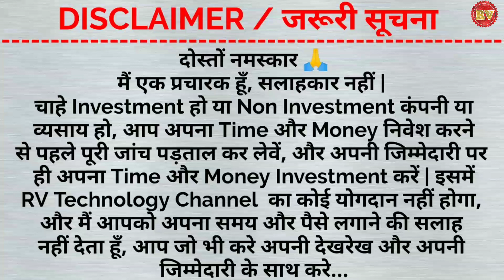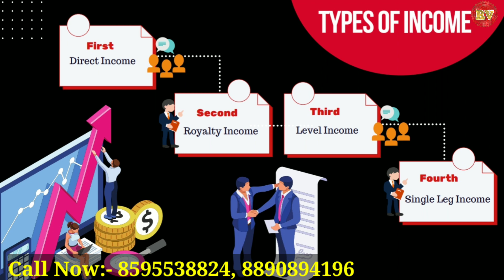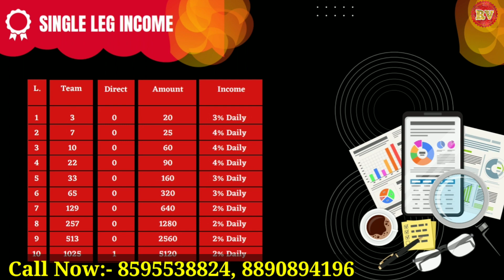Magic 100 | Magic 100 Plan | Magic 100 Business Plan | Best Single Leg Plan 2022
Magic 100 | Magic 100 Plan | Magic 100 Business Plan | Best Single Leg Plan 2022 | Today launch | Unique Business ideas 2022

Topic:-
1. Magic 100
2. Magic 100 Plan
3. Magic 100 Business Plan
4. Best Single Leg Plan 2022
5. Today launch MLM plan 2022
6. Unique Business ideas 2022
7. RV Technology

Note:- दोस्तों आप अपने किसी भी MLM Plan की Review या Plan की Video इसी चैनल पर Pramot कराना चाहते हैं तो हमें इस नम्बर पर Contect करें. Call / Watsapp

Note:- किसी भी कंपनी से RV technology Channel का कोई लेना देना नहीं है.. हमारा काम सिर्फ आप लोगों तक जानकारी पहुचाना, सही और गलत का फैसला आपको खुद करना है अपनी जिम्मेदारी पर... Rick आपका तो Benifit और Lose भी आपका. Thank